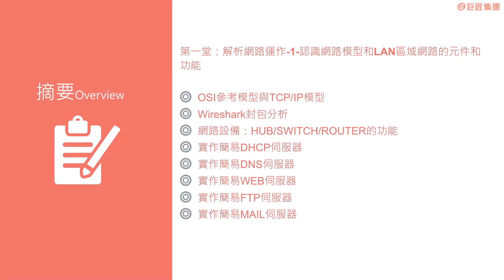第一堂介紹 【系統網管雙劍合一】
課堂上，教學Windows Server與Linux，有十大課程目標，包含：使用封包分析軟體來捕捉封包，並了解結構、掌握網路設備路由器及交換器的工作原理和過程、學會安裝Windows Server和建置AD、DS網域服務，並熟悉各項帳號維運工作  建立一個具有容錯架構的檔案伺服器和儲存系統  利用群組原則來提升網域的安全性  架設各種常用伺服器，如DHCP、DNS、WEB、VPN  學會安裝Linux Server和系統操作常用的命令及檔案系統操作  學會建置磁碟陣列系統 RAID 1、5來保護作業系統和資料硬碟  學會架設常用的DHCP Server、DNS Server、WEB Server、Mail Server  學會使用虛擬機的快照與再製功能，快速並大量的佈署各項系統  完整教學兩套常見且實用的網管系統，並且貼合業界實戰，強化系統網管實力，無縫銜接職場工作！